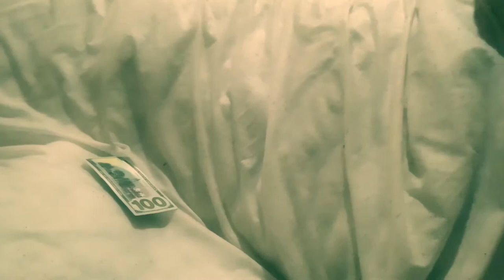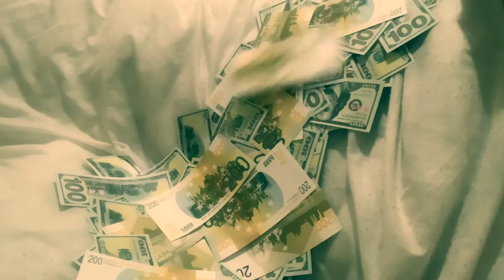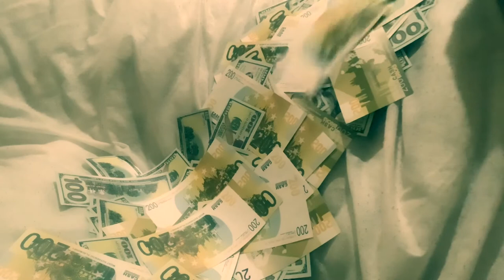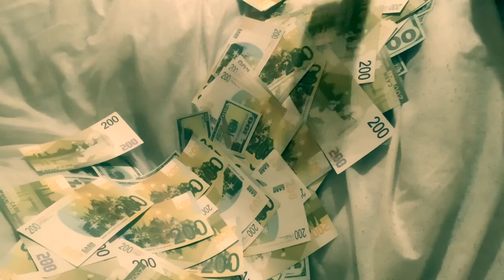FREE Acoustic Guitar Type Beat "Manifest money5“(Smooth R&B Instrumental For Singing/ Rap 2021)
[FREE Acoustic Guitar & Piano